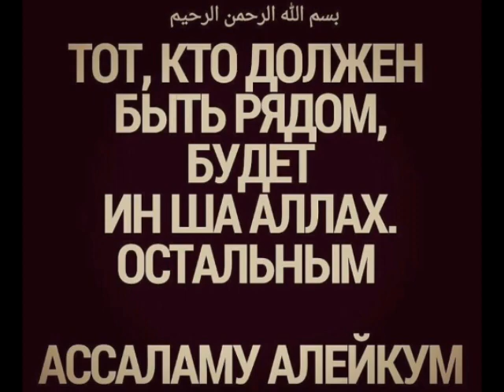REŞAD MASALLINSKİ ALLAH SENE REHMET ELESİN QARDAŞ